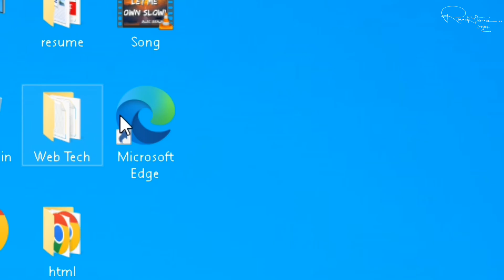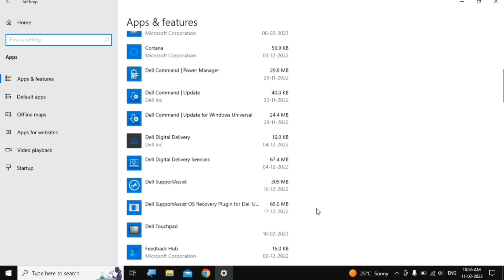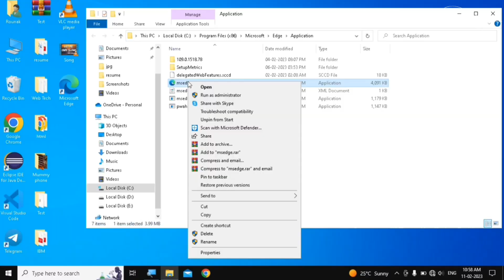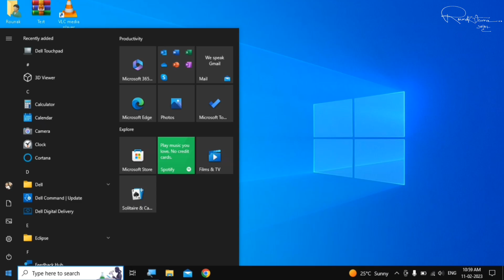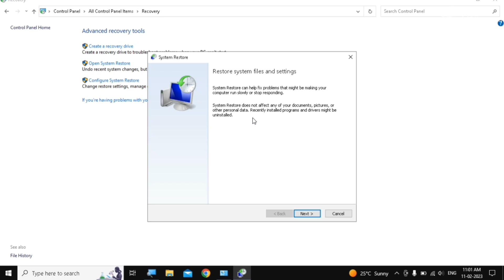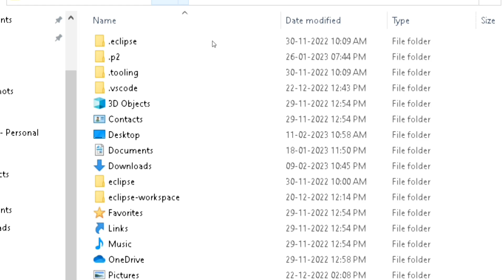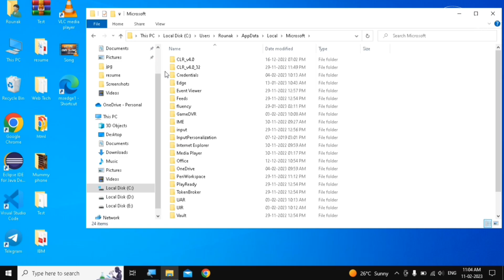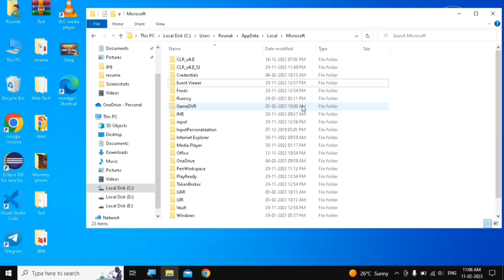Microsoft Edge not opening - 100% Fix 2025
Agar aapka Microsoft Edge browser open nahi ho raha hai, toh aap bilkul sahi jagah pe aaye hain! Is video mein main aapko 100% fix dikhane wala hoon, jo 2025 mein Microsoft Edge ko perfectly chalane mein madad karega. Aapko step-by-step process dikhaya jayega jisse aap apne Edge browser ko dubara se normal tarike se chalu kar sakte ho, bina kisi dikkat ke.

How to fix Microsoft Edge not opening in 2025
How to fix Microsoft Edge not opening Windows 10
How to fix Microsoft Edge not opening on laptop
How to make Microsoft Edge run again
Fix Microsoft Edge startup problems
Fix Microsoft Edge won’t open Windows 11
Edge browser won't open after reinstall fix